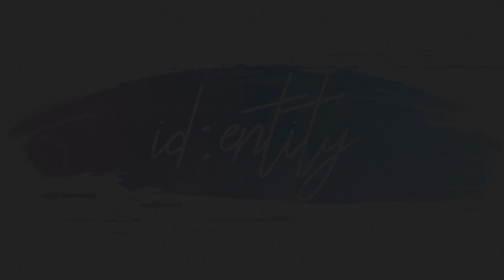想女僕提供其他服務的Bae【Bae/Baelz】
僅在YouTube上傳 禁止搬運/轉載